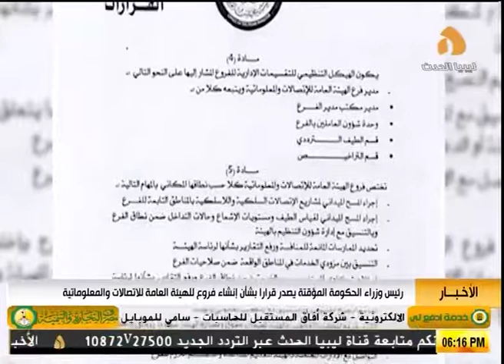الحكومة المؤقتة يصدر قرارا بشأن انشاء فروع للهيئة العامة للاتصالات والمعلوماتية